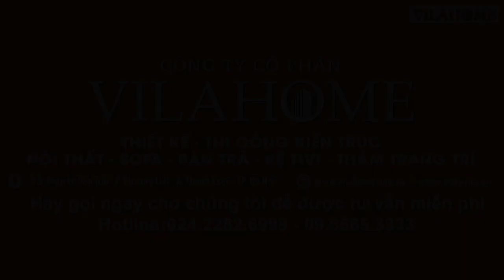SOFA GIƯỜNG ĐẸP 1586 - VilaHome Bán ghế sofa Giường giá rẻ tại HÀ NỘI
* Địa Chỉ: 298 Trần Điền, Định Công, Thanh Xuân, Hà Nội
Mua sofa giường giá rẻ Hà Nội ở đâu uy tín, chất lượng là câu hỏi mà rất nhiều khách hàng gửi về cho VilaHome. Chúng tôi với nhiều năm trong nghề, sẽ giới thiệu đến khách hàng những mẫu ghế sofa giường đa năng giá rẻ và đẹp nhất trong năm, chất lượng đảm bảo.

Xin giới thiệu đến khách hàng mẫu ghế sofa giường đẹp 1586 mới nhất trong năm.

* Thông tin chi tiết sofa giường đẹp 1586:
- Kích thước: 2,6m x 1,6m x 0,85m (nhận đóng kích thước theo yêu cầu)
- Chất liệu: Nỉ Indo nhập khẩu cao cấp ( có thể thay đổi chất liệu)
- Khung ghế: Khung gỗ sồi tự nhiên
- Đệm nút: Đệm Mút Vạn Thành, cứng hoặc mềm (tùy chọn)
Chân ghế Sofa: Nhựa Cao Cấp (Có thể thay chân khác)

Thông tin QUÀ TẶNG khi mua sofa giường đẹp 1586 tại VilaHome:

TẶNG THÊM: Gối + Đôn + Thảm + Bàn Trà
GIẢM 50% khi mua kệ tivi
TẶNG 1 thẻ Voucher trị giá 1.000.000 đ
Xem thông tin chi tiết KHUYẾN MẠI trong THÁNG tại đây:

Thông tin bảo hành sofa giường đẹp 1586:
Bảo hành : 12 năm về khung. Bảo hành NHANH CHÓNG.
CAM KẾT ĐẢM BẢO chất lượng và giá trị của sản phẩm, nguồn gốc xuất sứ vật liệu RÕ RÀNG.

* ĐẶC BIỆT : Quý khách có thể kiểm tra giám sát chất lượng sản phẩm sofa theo từng giai đoạn.

* CAM KẾT chất lượng, có Giấy Bảo Hành ghế sofa, nguồn gốc chất liệu ghế RÕ RÀNG.

* MIỄN PHÍ vận chuyển trong nội thành Hà Nội. Quý khách ở tỉnh thành khác sẽ HỖ TRỢ vận chuyển.